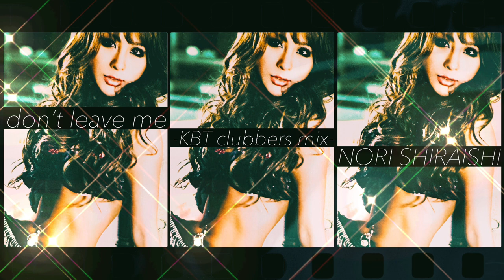白石乃梨 don't leave me -KBT clubbers mix-